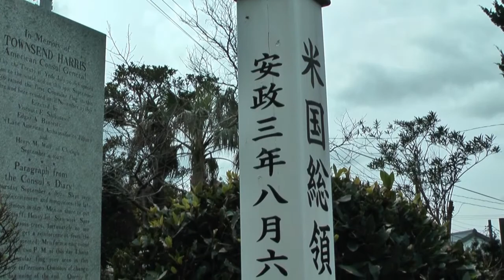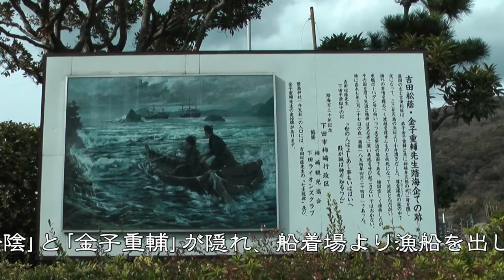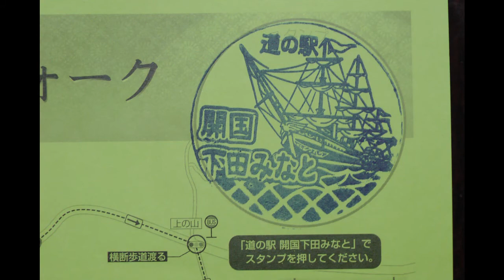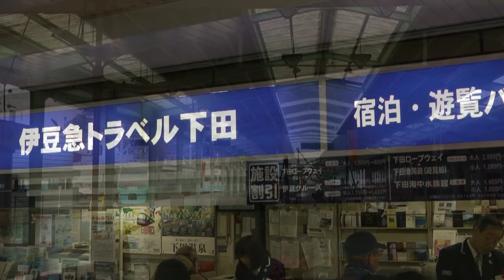JR東日本駅からハイキング 伊豆急下田駅(期間設定コース) 2012/01/15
2012年1月15日(日)、JR東日本駅からハイキング【幕末情緒･下田歴史ウォーク】(期間設定コース)に参加しました。2012年1月13日～3月31日の期間­設定コースです。伊豆急トラベル下田スタート10時55分、同所ゴール13時25分、総歩行距離は8kmです。
コースは、スタート受付･伊豆急トラベル下田→玉泉寺→弁天島→まどが浜海遊公園→道の駅開国下田みなと(チェックポイント)→下田港→ペリー上陸の碑→下田公園→ペリーロード→了仙寺→宝福寺→ゴール受付･伊豆急トラベル下田です。